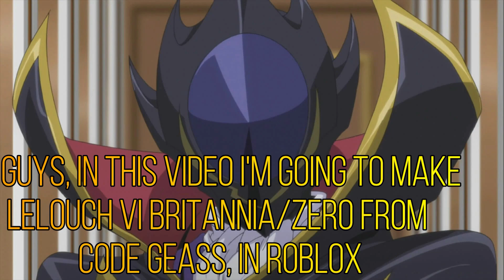ROBLOX AVATAR: Lelouch vi Britannia/Zero(Code Geass) | How to make it